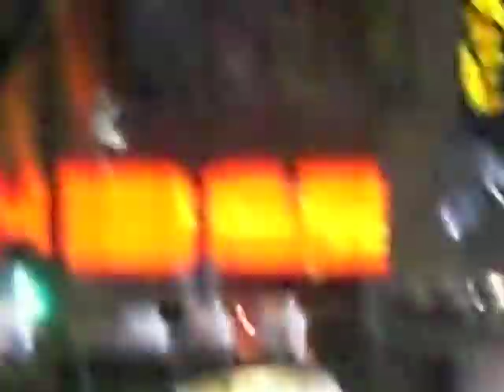Jennifer Garner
Jennifer Garner LA Premire